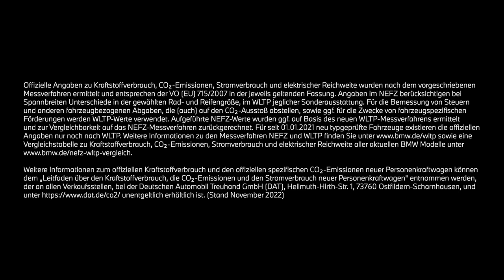WE ARE M. THE XM.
Das ist nicht einfach nur eine weitere Auto-Werbung. Hier geht es um vielmehr:  XMinded-Spirit, der den sechsmalig Grammy-nominierten Musikkünstler Chief Adjuah mit dem allerersten BMW XM verbindet – beide gehen neue Wege und gestalten die Zukunft.

BMW XM*: Kraftstoffverbrauch gewichtet kombiniert in l/100 km: - (NEFZ) / 1,6-1,5 (WLTP); CO2-Emissionen gewichtet kombiniert in g/km: - (NEFZ) / 36-33 (WLTP); Stromverbrauch gewichtet kombiniert in kWh/100 km: - (NEFZ) / 30,1-28,9 (WLTP); Elektrische Reichweite (WLTP) in km: 82-88. *Bei den Angaben handelt es sich um voraussichtliche, noch nicht offiziell bestätigte Werte. Der BMW XM ist voraussichtlich verfügbar ab 04/2023.
Offizielle Angaben zu Kraftstoffverbrauch, CO2-Emissionen, Stromverbrauch und elektrischer Reichweite wurden nach dem vorgeschriebenen Messverfahren ermittelt und entsprechen der VO (EU) 715/2007 in der jeweils geltenden Fassung. Angaben im NEFZ berücksichtigen bei Spannbreiten Unterschiede in der gewählten Rad- und Reifengröße, im WLTP jeglicher Sonderausstattung. Für die Bemessung von Steuern und anderen fahrzeugbezogenen Abgaben, die (auch) auf den CO2-Ausstoß abstellen, sowie ggf. für die Zwecke von fahrzeugspezifischen Förderungen werden WLTP-Werte verwendet. Aufgeführte NEFZ-Werte wurden ggf. auf Basis des neuen WLTP-Messverfahrens ermittelt und zur Vergleichbarkeit auf das NEFZ-Messverfahren zurückgerechnet. Für seit 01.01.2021 neutypgeprüfte Fahrzeuge existieren die offiziellen Angaben nur noch nach WLTP. Zudem entfallen laut EU-Verordnung 2022/195 ab 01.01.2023 in den EG-Übereinstimmungesbescheinigungen die NEFZ-Werte. Weitere Informationen zu den Messverfahren NEFZ und WLTP finden Sie sowie eine Vergleichstabelle zu Kraftstoffverbrauch, CO2-Emissionen, Stromverbrauch und elektrischer Reichweite aller aktuellen BMW Modelle
Weitere Informationen zum offiziellen Kraftstoffverbrauch und den offiziellen spezifischen CO2-Emissionen neuer Personenkraftwagen können dem 'Leitfaden über den Kraftstoffverbrauch, die CO2-Emissionen und den Stromverbrauch neuer Personenkraftwagen' entnommen werden, der an allen Verkaufsstellen, bei der Deutschen Automobil Treuhand GmbH (DAT), Hellmuth-Hirth-Str. unentgeltlich erhältlich ist. (Stand November 2022)